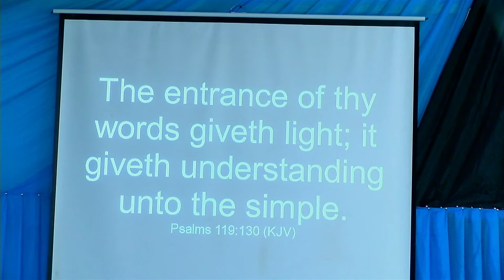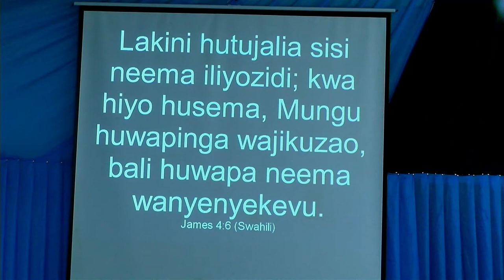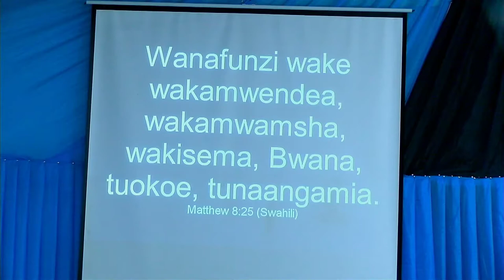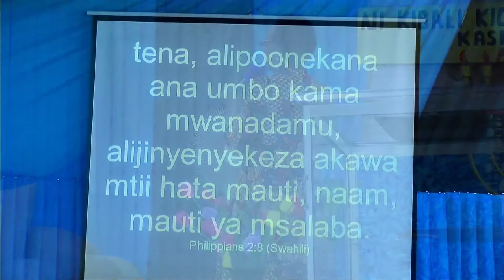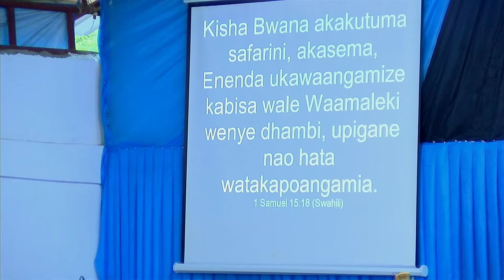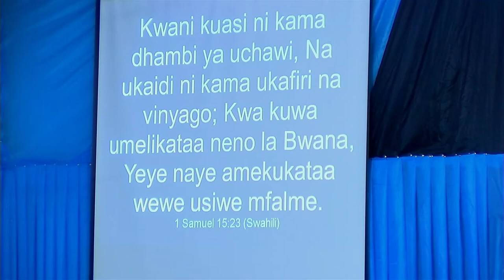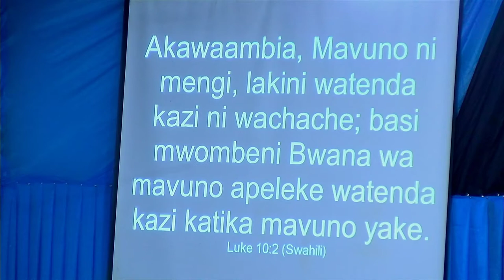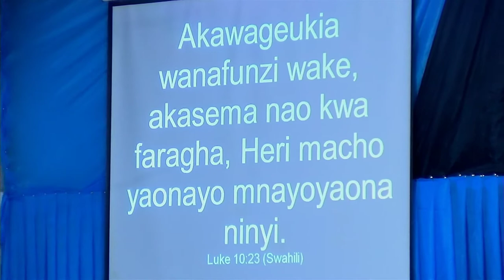Nguvu ya Mungu Ndani ya Watakatifu na Watumishi wa Mungu | Mch. Cecilia A. Mgweno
2019 "MWAKA WA MKONO WA BWANA ULIONYOOSHWA" KUTOKA 6:6
(IBADA YA UKOMBOZI NA UPONYAJI)
BISHOP DR. MANASSE DM.
Karibu sana ENCC MJI WA BWANA."Mahala mabaya yasiporuhusiwa kuharibu"Katika IBADA zenye mdhihirisho na Mguso wa mkono wa Mungu, matendo ya miujiza, ishara na ajabu katika uwepo wa Mungu tukimwabudu katika roho na kweli, Ibada, Neno la Mungu, Maombi, kuomba maombezi, -utabarikiwa, utaponywa, utainuliwa, utapata mpenyo , utafunguliwa na kutofautishwa Milele."MADHABAHU INAYONENA" MUNGU WA MAAGANO.
MAHALI TULIPO: MBEZI KWA MSUGURI - DSM, MOROGORO RD KUELEKEA ST ANNE MARIE ACADEMY,KAVISHE ROAD.
RATIBA ZETU:
JUMAPILI: SAA 3 ASUBUHI.
 JUMATANO: SAA 10 JIONI